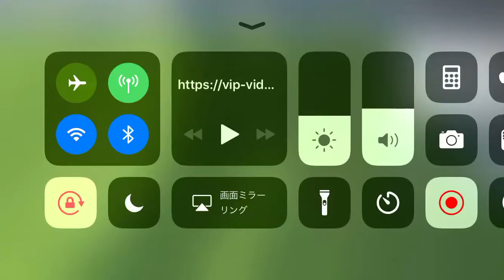マルコスアロンソのアシスト④